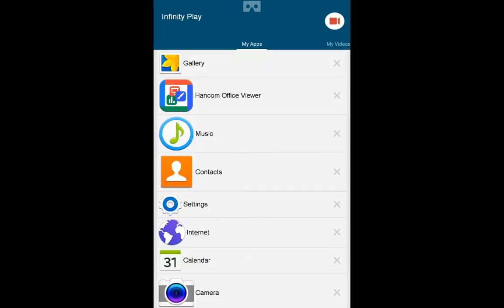RAGE QUIT?/Soccer Stars